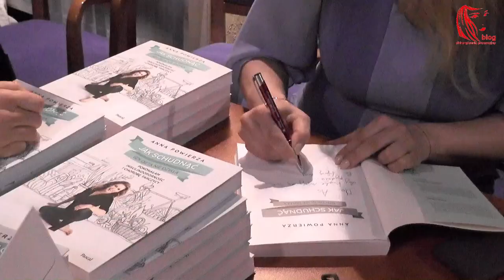Arena Kobiet vol. 5 - Szczecin - relacja i wywiad z Anną Powierzą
Gośćmi jubileuszowej, piątej Areny Kobiet w Szczecinie oprócz ponad 400 Pań, które w kwietniowy wieczór odwiedziły Uniwersytet Szczeciński, były: trener biznesu - Katarzyna Dujanowicz, radca prawny - Karolina Górska i Anna Powierza, która opowiedziała o swoich doświadczeniach z odchudzaniem i insulinoopornością.